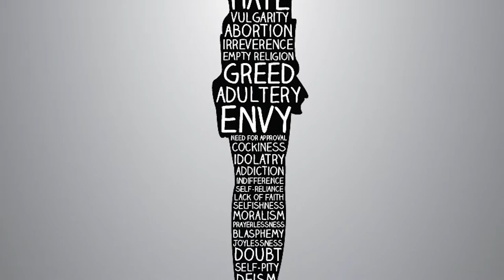Passion Week Devotional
See the Significance of Maundy Thursday!  Pastor Andre Osborne of First Tabernacle Missionary Baptist Church - Savannah, GA